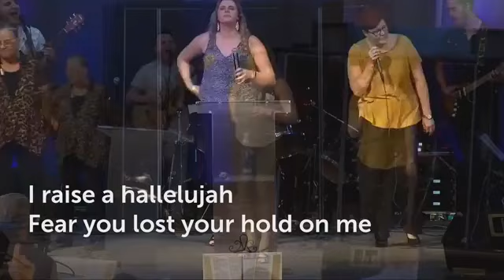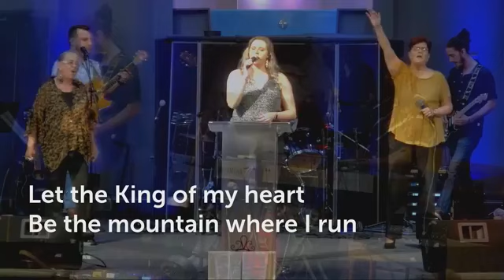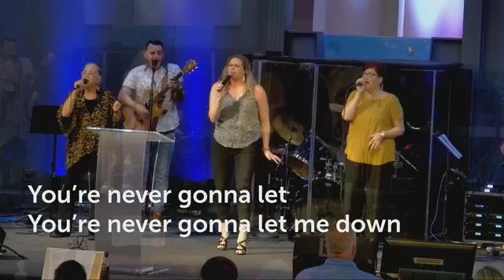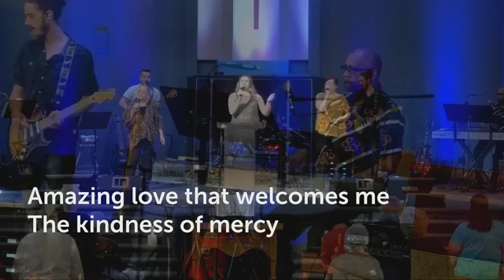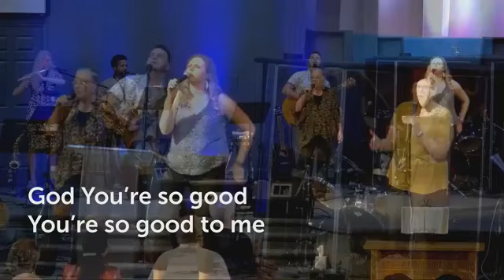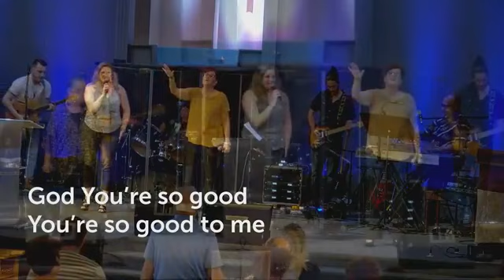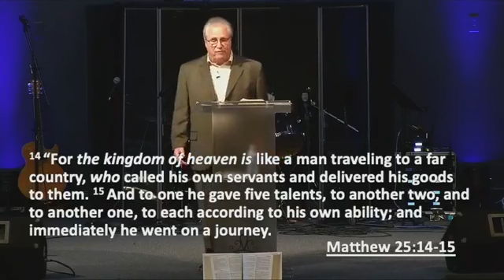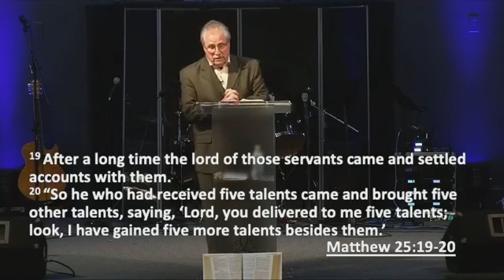10.25.20 Morning Worship Service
Thanks for joining us for worship and a message by Pastor Grant entitled: The True Riches.